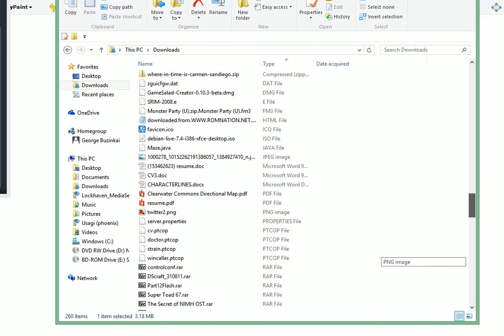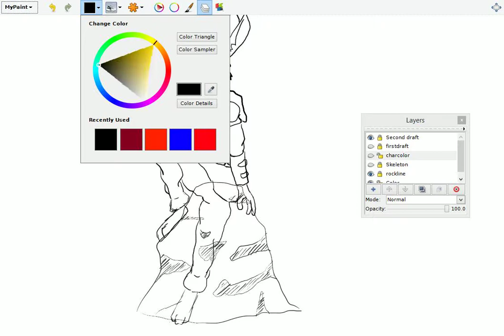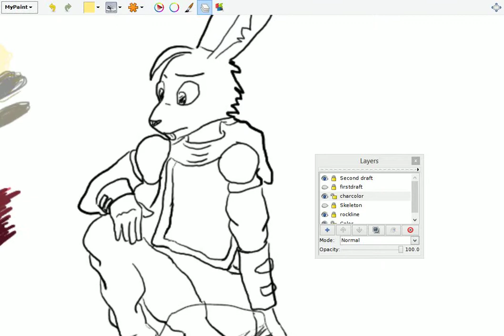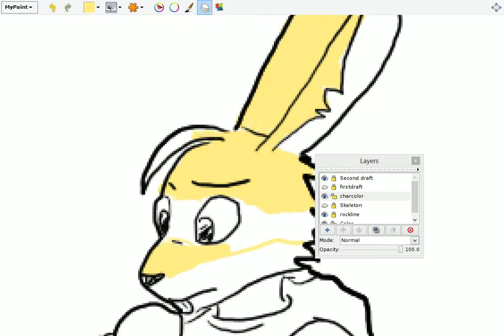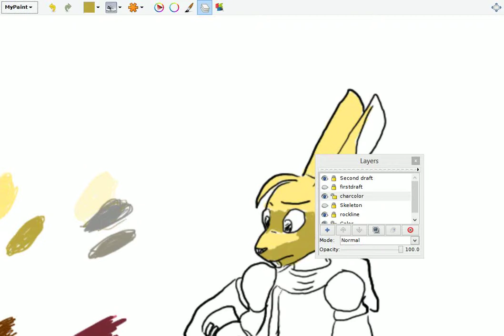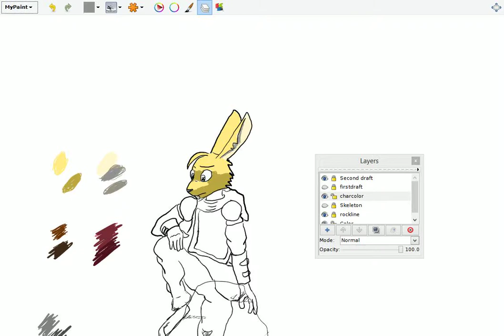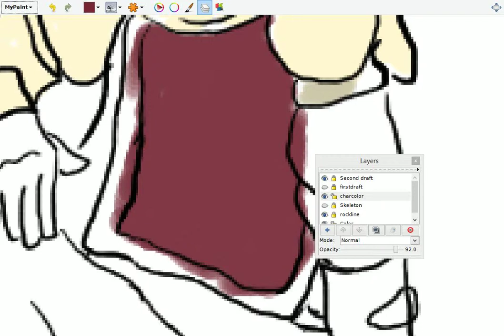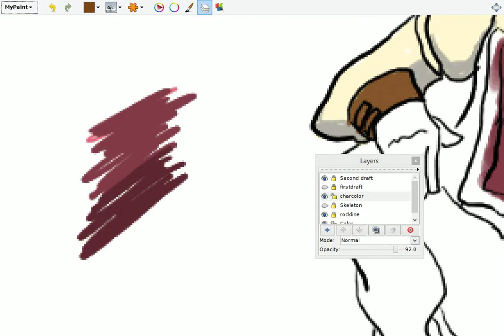Drawing Delta Part 3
Things get more advanced when we decided to give it a bit of color. I try not to destroy the first draft. Hand suck.